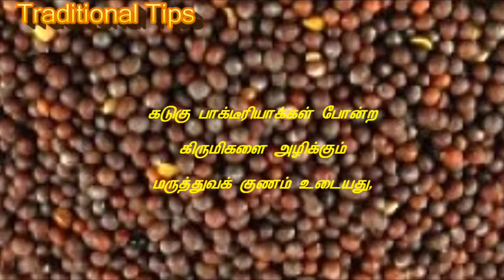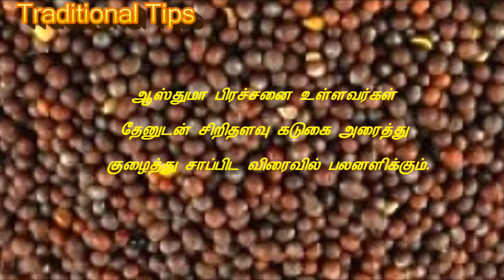சமயலறைக்கே ராணி இனி மருத்துவத்திலும் || Benefits of Mustard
கடுகின் பயன்கள் - Benefits of Mustard